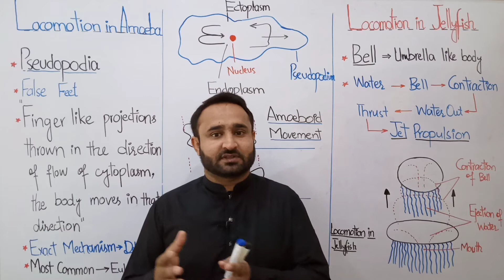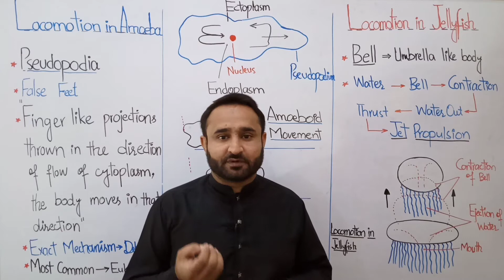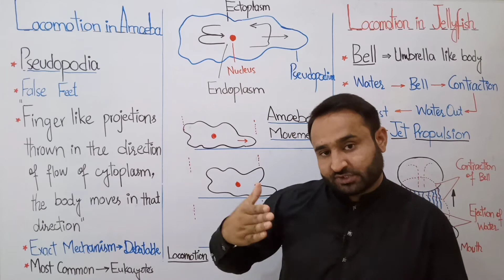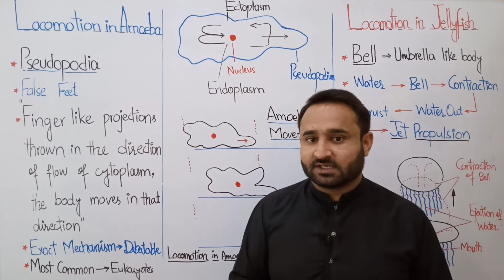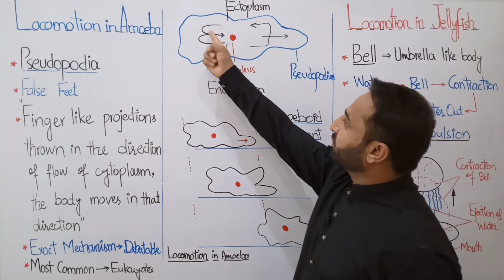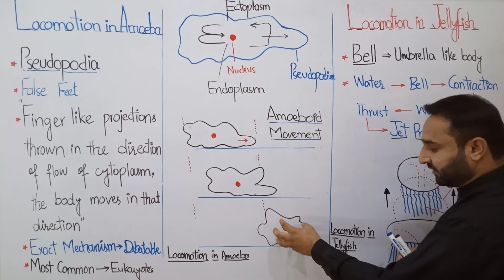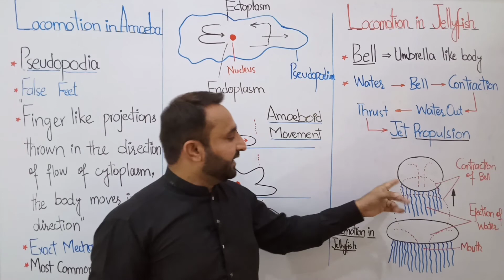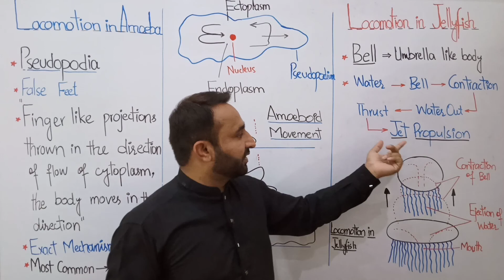Ch 16 Lec 22 Locomotion in Amoeba and Jellyfish, Class 12 Biology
Locomotion in Amoeba/Ameba
Locomotion in Jellyfish
Lecture by Amjad Umer Ranjha in Urdu and Hindi